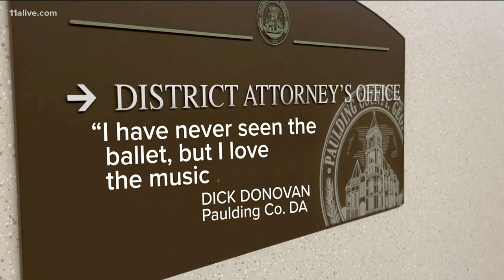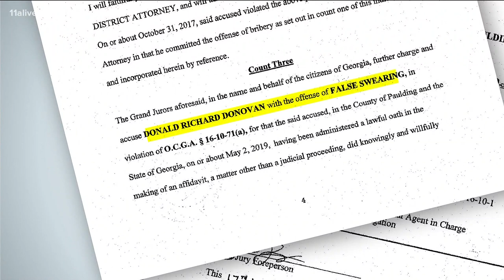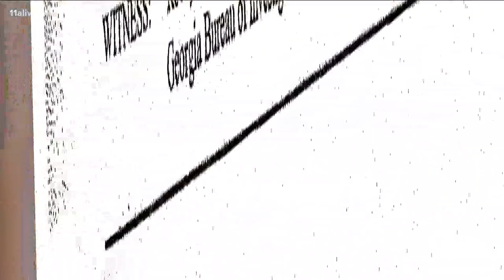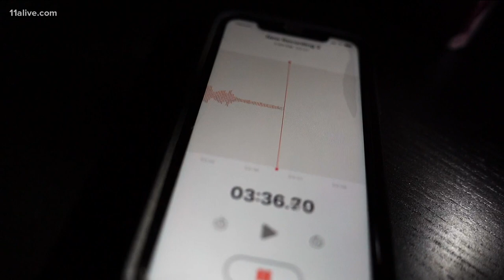District attorney caught on secret recordings hitting on female employee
All of Dick Donovan’s charges are loosely connected to Jamie White, a former victim’s advocate who accused him of sexual harassment while working in his office.